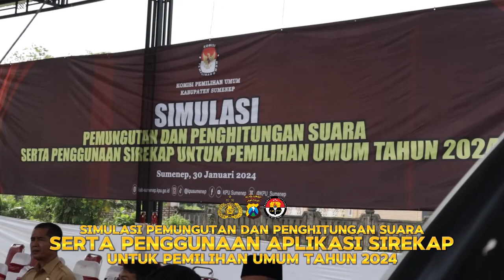Simulasi Pemungutan Dan Penghitungan Suara Pemilu 2024